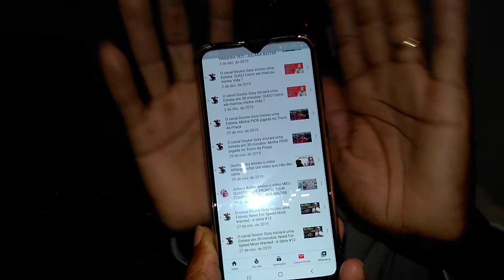Família Dr.Gory Depois dos Presentes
Depois dos Presentes as opiniões .

Intagram: @Doutor_Gory
Fecbook: @Doutor_Gory

Remessas:
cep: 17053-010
Bauru - SP

Colaborações;
Caixa Econômica Federal
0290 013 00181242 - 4